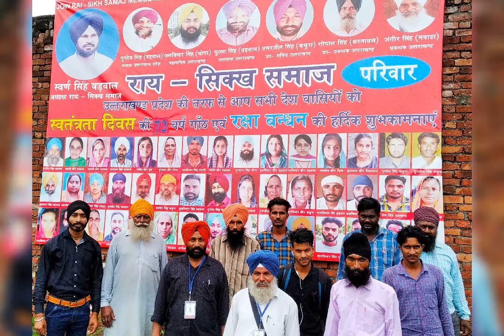Swaran Singh Warwal Kharka